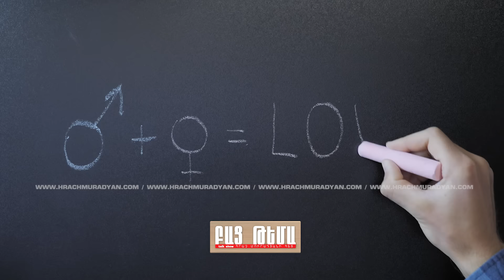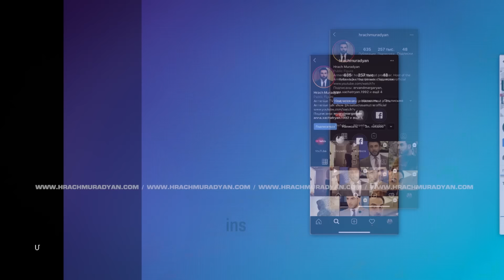Անդաստիարակ Սեքս / ԲԱՑ ԹԵՄԱ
Սեռական դաստիարակություն տալն այլասերում է, սեքսից խոսելը՝ անդաստիարակություն, սեքսով զբաղվելը՝ անբարոյականություն։ Երեխաներին էլ, լավագույն դեպքում, շարունակում են բերել արագիլները։ Չգիտեմ՝ ինչու է այդպես։ Կարևորը՝ մենք տանն այդ մասին չխոսենք մեր երեխաների հետ, դպրոցում ասեն՝ տանը կկարդաք, ու բացը լրացնեն փողոցն ու ինտերնետը՝ սեքսի մասին լեգենդները ներկայացնելով՝ որպես օրինաչափություն։